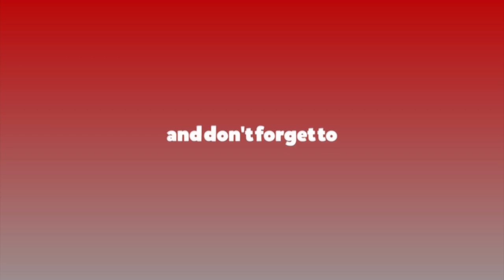तुलसी घिमिरेको जीवन : नेपाली चलचित्रलाई ‘ओस्कर’ दिलाउने सपना छ